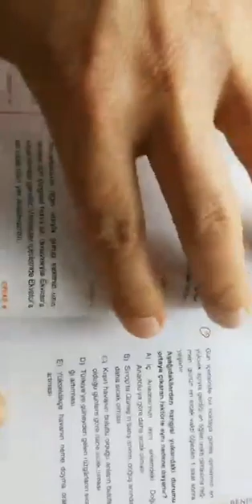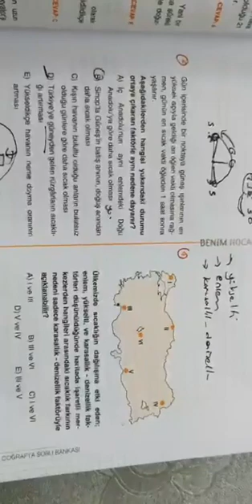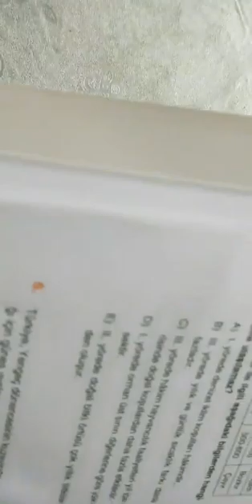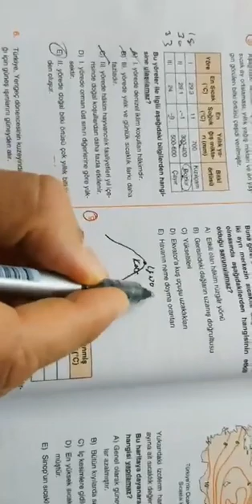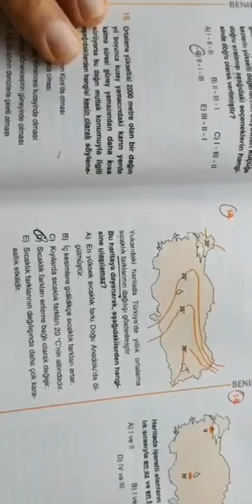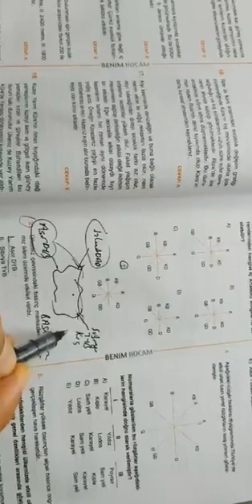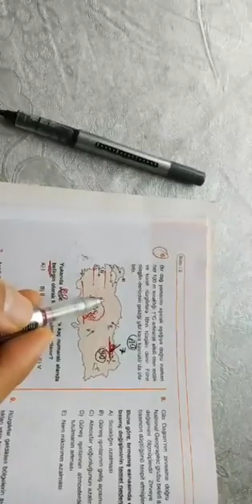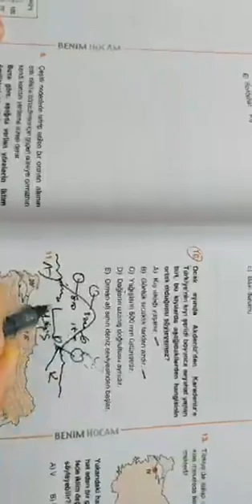İKLİMDEN SORU KAÇIRANLAR BURAYA..!👇